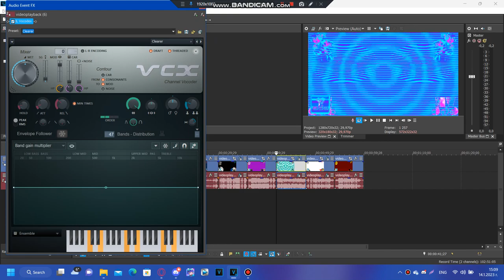How to make Ensemble Effect 25.0